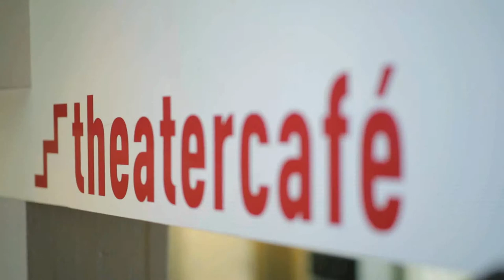impressie Stadsschouwburg Nijmegen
Stadsschouwburg Nijmegen en Concertgebouw De Vereeniging zijn ideale locaties voor een succesvol evenement in stijl. Groot of klein, met meerdere zalen of juist een intieme sfeer; U vindt elke gewenste uitstraling. Beide locaties zijn goed bereikbaar en beschikken over een voldoende parkeergelegenheid, gemakkelijke voorzieningen en een prettige publieksservice.